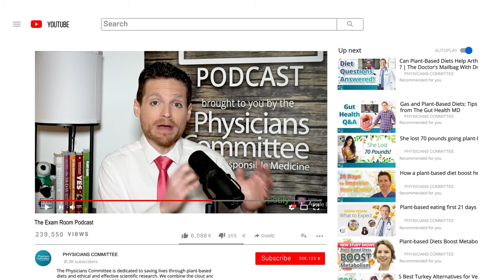Fit Vegan: Build Muscles and a New Life | Maxime Sigouin | The Exam Room Podcast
How can you become a fit vegan? The world's top whole food, plant-based body recomposition coach Maxime Sigouin shares how.

He transformed into a shredded fitness machine and is now on a mission to help a million people reclaim their health and build the body they've dreamed of while eating the world's healthiest diet.

Maxime turned to a plant-based diet and quickly discovered that he could master his health and his body with a keen eye on nutrition.

- Overcoming unhealthy eating habits
- Maxime's surreal journey to become a Fit Vegan
- Figuring out how to eat a healthy plant-based diet
- Maxime's mom is his biggest client success
- Lose 25 pounds, look like a new person
- Rebuilding muscle after extreme weight loss
- Reverse dieting to add muscle
- Diet based on blood tests
- Diseases and conditions that effect weight loss
- Getting abs at 68 years old
- Training and diet for people over 70
- Meal plans for different countries
- And more!

Join Chuck in Seattle for the Planted Expo on April 20 and 21, 2024. Dr. Michael Greger, Carleigh Bodrug, Robert Cheeke, Nimai Delgado, and more will be speaking!

🔗 SHOW LINKS 🔗
Maxime Sigouin

🎟️ EVENTS 🎟️
Planted Expo - Seattle
Where: Seattle Convention Center | Arch
Who: Chuck Carroll, Dr. Michael Greger, Carleigh Bodrug, Robert Cheeke, Nimai Delgado

The Power Foods Diet Lecture - Seattle
Where: Seattle Public Library — Central Library Branch
Date: April 22, 2024
Time: 7:00pm
Who: Dr. Neal Barnard, Chuck Carroll

Lotus Health Foundation Symposium - Rochester
Where: 125 LIVE and Rochester Golf and Country Club, Rochester, MN
Time:
Who: Chuck Carroll, Brenda Davis, RD, Dr. Amit Sood, Dr. Hans Diehl, Dr. Brian Carlsen

Benefits
- Exclusive early access to select interviews
- Pre-sale opportunities for live event tickets
- Exclusive live online events

About Us